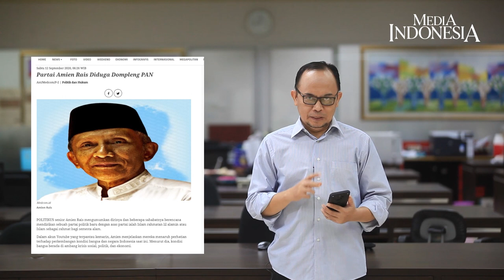"Amien Rais Seperti Orangtua yang Tidak Mampu Membesarkan Anaknya"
SEBAGAI tokoh reformasi, Amien Rais dinilai gagal dalam hal kepartaian. Selepas dari Partai Amanat Nasional (PAN), Amien membentuk partai baru bernama Partai Ummat. Sebelumnya, Amien tersingkir dari Kongres V Partai Amanat Nasional di Kendari pada Februari 2020.

Perpecahan PAN tidak bisa lagi dikendalikan, antara kubu Amien Rais dan Zulkifli Hasan sebagai petahana. Padahal, hubungan mereka tidak hanya sebagai rekan berpolitik, tetapi juga besan. Rupanya, politik tidak berlaku besanan.

PAN adalah partai yang dibidani oleh Amien Rais pascareformasi 1999. Dulunya, masyarakat berharap partai itu menjadi garda terdepan dalam mengusung semangat reformasi. Sayangnya, dalam 5 kali pemilu, PAN tertatih dalam kontestasi pemilu di Indonesia. Perolehan suara PAN tidak begitu signifikan, masih jauh di bawah partai nasionalis dan partai Islam lainnya.

Amien Rais gagal mengantarkan PAN untuk menjadi partai besar dan disegani. Apakah Amien sanggup membawa Partai Ummat menjadi partai papan atas?

Sayangnya tidak. Amien dinilai berat untuk membesarkan Partai Ummat, setidaknya untuk mengalahkan PAN yang dibidaninya. Bahkan Amien dilihat sebagai sosok gagal dalam kancah perpartaian. Amien Rais seperti orangtua yang tidak mampu membesarkan anaknya, yaitu partai. Karena tidak sesuai harapan, lalu bikin anak lagi.

NB:
Terkait informasi di dalam video di atas bahwa jumlah partai Islam atau yang berbasis Islam yang ikut kontestasi Pemilu 1999 sebanyak 40, dan yang lolos ke Senayan sebanyak 20. Yang BENAR adalah bahwa jumlah partai Islam atau yang berbasis Islam yang ikut kontestasi Pemilu 1999 sebanyak 19 partai, dan yang lolos ke Senayan sebanyak 9 partai. Demikian perbaikan dilakukan. Salam redaksi. Terima kasih.